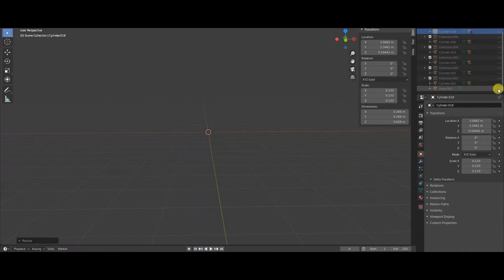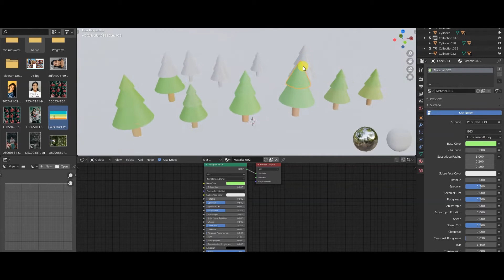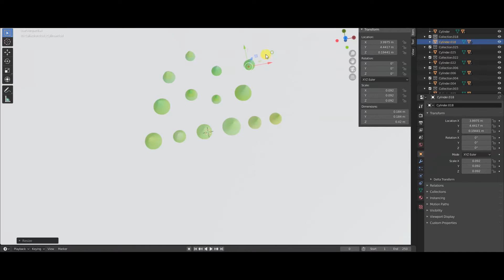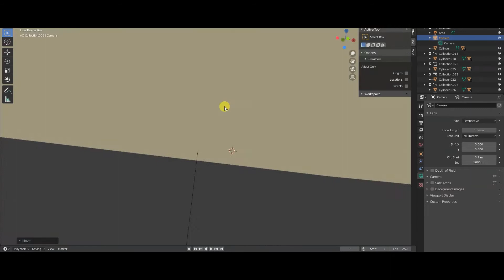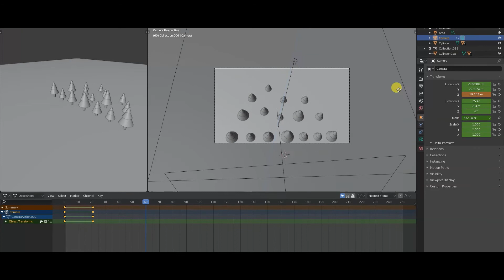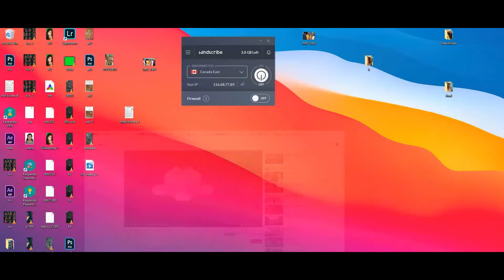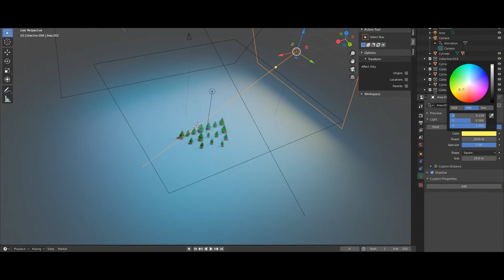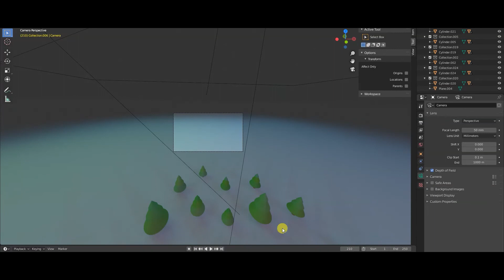Christmas Tree | Blender | Dark Motion Pictures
Timelapse